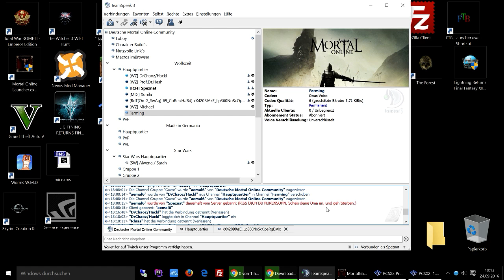Mortal Online Tindrem Garden Tindrem Tower rare books and top view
Mortal Online Tindrem Garden Tindrem Tower